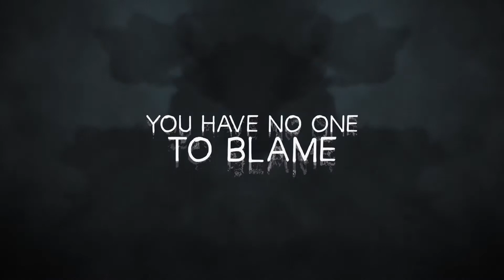[Hindi] Top 15 New/Best Horror Games To Be Played In 2021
Hello guys in this video we are counting on top 15 best/ popular Horror/Zombie games to be played in 2021